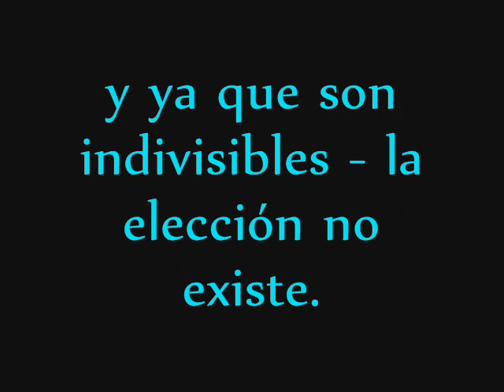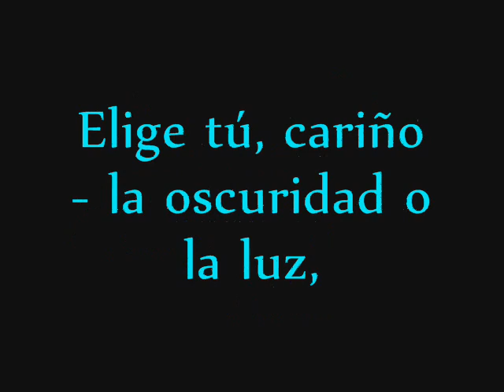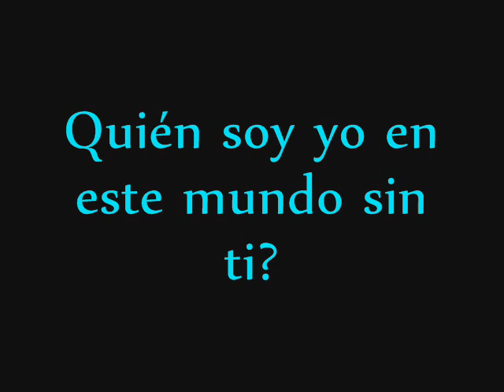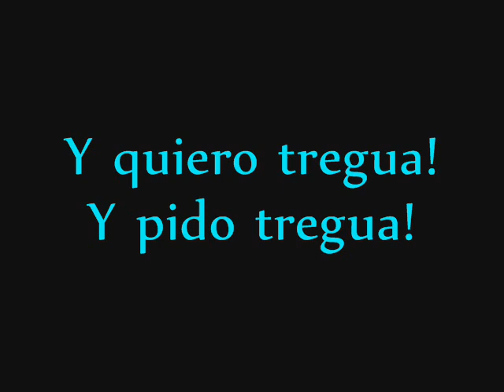Via Gra - Peremirie Español